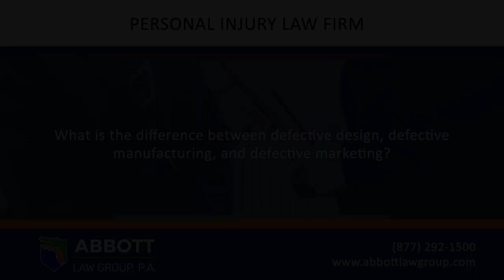What is the difference between defective design, defective manufacturing, and defective...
What is the difference between defective design, defective manufacturing, and defective marketing?

The differences between defective design, manufacturing and marketing are this. Defective design has to do with the way a product was created. How was it designed? What components were put into it when it was designed? If those components were defective, that is considered to be defective designing. Every piece of that product, every unit of that product is going to come out and be defective.

Defective manufacturing is a little bit different: defective manufacturing goes to the process in which these components were put together. So, you can have a design which is not defective, but when it was manufactured they applied too much temperature or too much pressure, or they screwed in a screw too tight or too loosely, and that is a defective manufacturing problem.

Defective marketing is, or really considered to be misleading or misrepresenting marketing, is when a product is advertised as something that it is not, that it does something or will not do something that it is advertised as doing, and that is defective marketing.